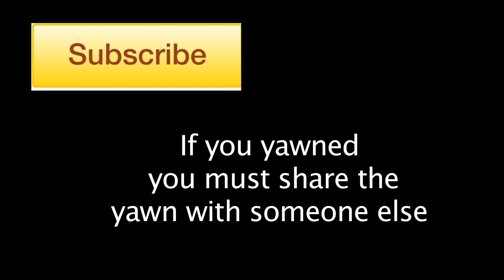Is yawning contagious?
We continue the scientific experiments in contagious week by examining if yawing is contagious.